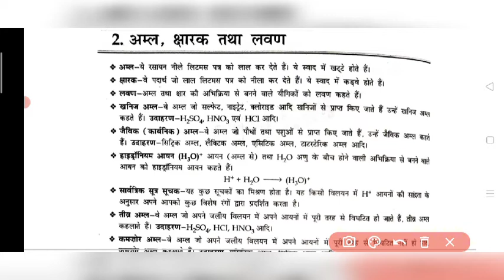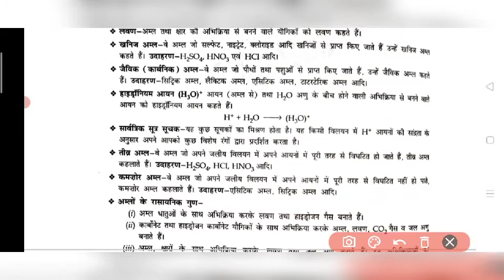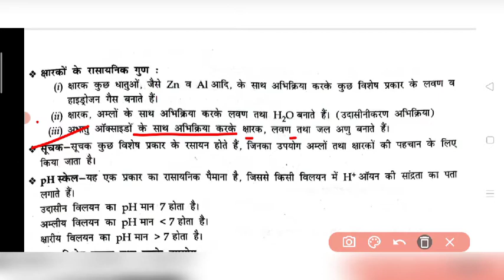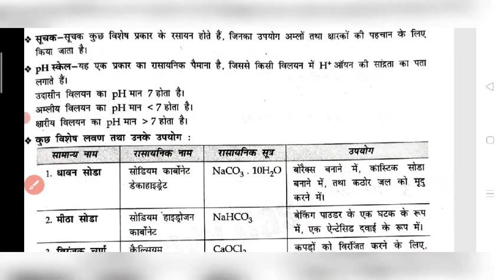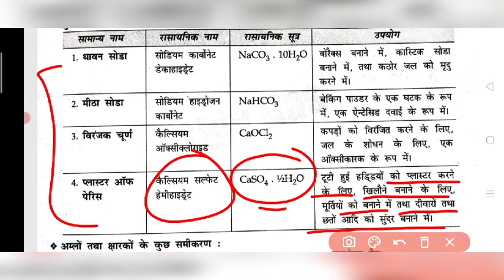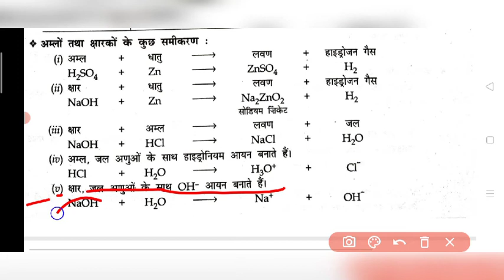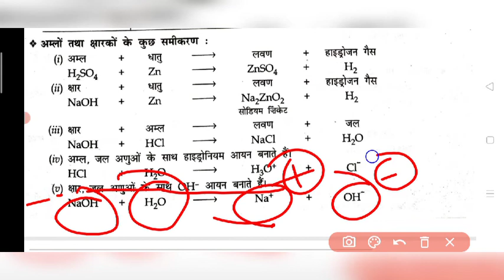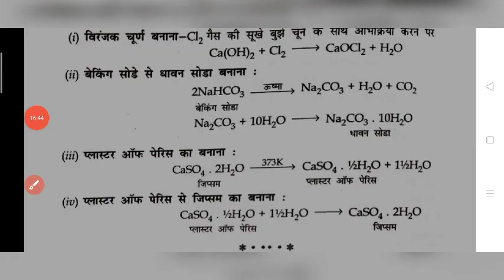Class 10 || SCIENCE (विज्ञान) Chapter 2 || अम्ल, क्षारक एवं लवण || Acid, Base and Salts || NCERT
Science 2 Class 10 || Vigyan Chapter 1 Class 10 || अम्ल, क्षारक एवं लवण_पाठ_2|| Acid, Base and Salts ||

Vigyan Chapter 1|| Class 10 || Rasayanik abhikiriya evm Samikaran || Chemical Reaction and Equation

class 10 Science Chapterwise MCQ /Objective Playlist link

Class 10 All Susbject DOE Worksheet playlist Link

class 10 Sst Hindi medium Important question answer and Model set Playlist
Link For Board Exam

रासायनिक अभिक्रिया एवं समीकरण यह कक्षा 10 विज्ञान का रिवीजन वीडियो हैं
आप बोर्ड के एग्जाम का revsion iss वीडियो से के सकते हैं जो helpful होगा